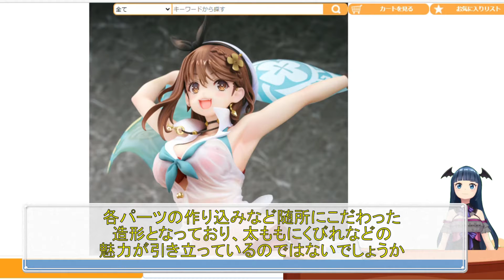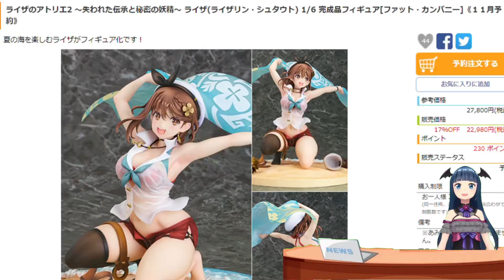ライザのアトリエ2 ～失われた伝承と秘密の妖精～ ライザ（ライザリン・シュタウト） 1/6スケールフィギュア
■ライザのアトリエ2 ～失われた伝承と秘密の妖精～ ライザ(ライザリン・シュタウト) 1/6 完成品フィギュア

今回は「ライザのアトリエ2～失われた伝承と秘密の妖精～」より、ライザ(ライザリン・シュタウト)1/6スケールフィギュアを紹介しています！
主人公のライザことライザリン・シュタウトが、1/6スケールのフィギュアになりました。
キャラデザのトリダモノ先生の描き下ろしのイラストが忠実に再現されています。
海で楽しむライザちゃんの可愛らしい姿が、魅力的に立体化されていますね。

■ライザのアトリエ2 ～失われた伝承と秘密の妖精～ ライザ 水着Ver. 1/7スケールフィギュア
■ラブライブ！虹ヶ咲学園スクールアイドル同好会 寝そべり テラジャンボぬいぐるみ 朝香果林
■劇場版 ソードアート・オンライン -プログレッシブ- 星なき夜のアリア Blu-ray＆DVD
■ラブライブ！虹ヶ咲学園スクールアイドル同好会 2nd Season Blu-ray 特装限定版
■ラブライブ！虹ヶ咲学園スクールアイドル同好会 4th Live！～Love the Life We Live～ Blu-ray Memorial BOX